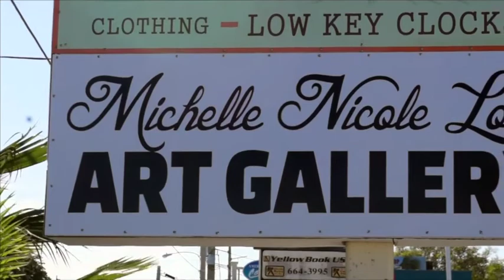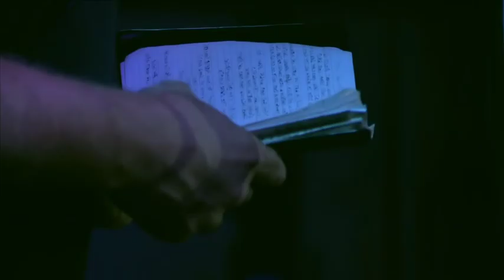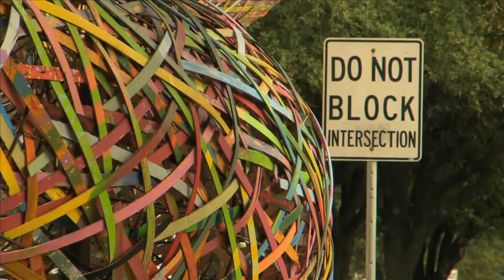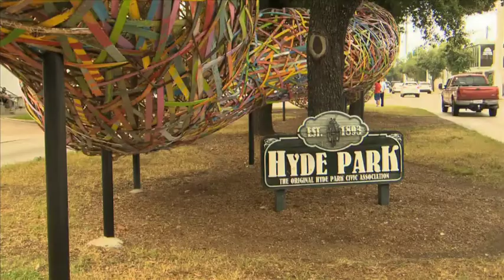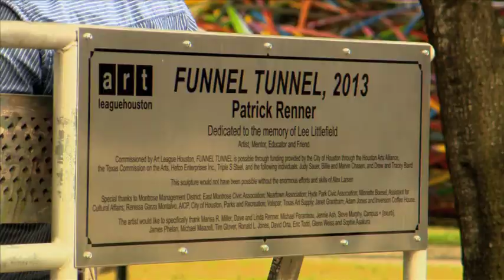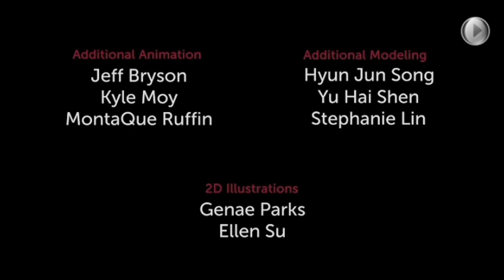Underwater Watercolors, Bluegrass, a Fancy 'Stache & more... | Art Loft 244 Full Episode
This week...Underwater watercolors, Applachia Bluegrass meets the Florida Keys, a fancy 'stache and poetry that rocks.